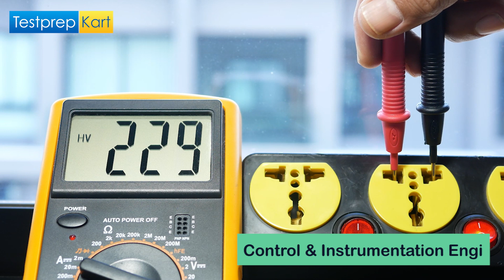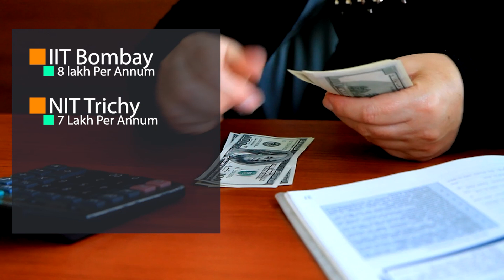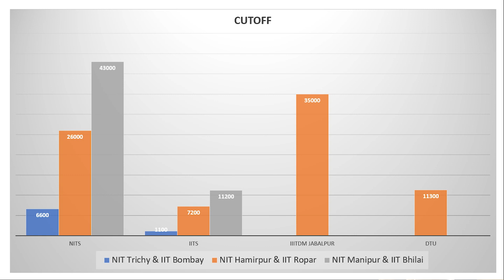Mechanical Engineering Scope and Salary 2021- 2022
Here in this video, we are covering one more interesting branch of Engineering which is Mechanical Engineering. Mechanical Engineering configuration power-delivering machines, like electric generators, gas turbines, inward burning motors, and steam just as force utilizing machines, for example, refrigeration and cooling frameworks.

In this developing world of Mechanical Engineering, ME is the best option that you can choose for future reference, there is a wide range of scope and a high range of salary packages.

👉 Here is the best career option for ME Students, Career Option for Mechanical Engineering

🎯 Aerospace Industries.
🎯 Automotive Industries.
🎯 Construction and Building Services.
🎯 Indian Armed Forces and Ministry of Defence.
🎯 Manufacturing Industries.
🎯 Engineering Consultancies.
🎯 Energy Utilities.
🎯 Government Agencies

To Every JEE Aspirants, we have prepared a set of JEE Past Year Paper, Sample Paper, Last 40 Year Important Question, Revision Notes, and Much Other Important Information.